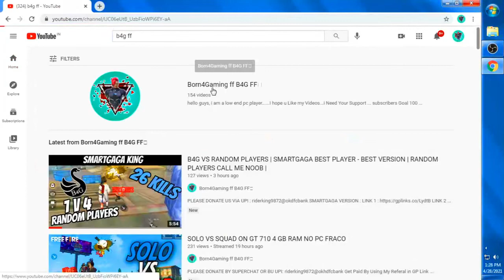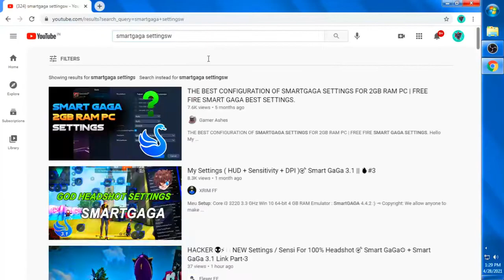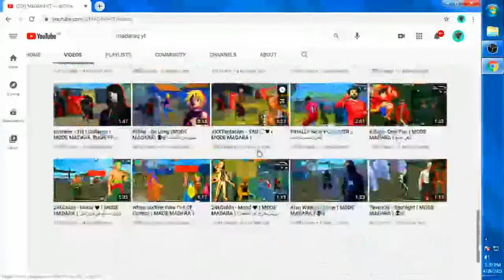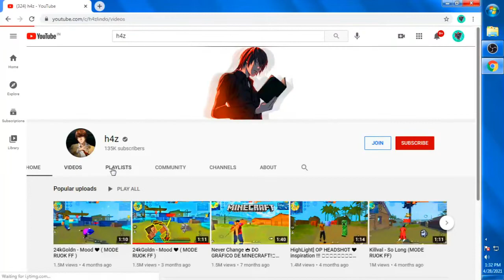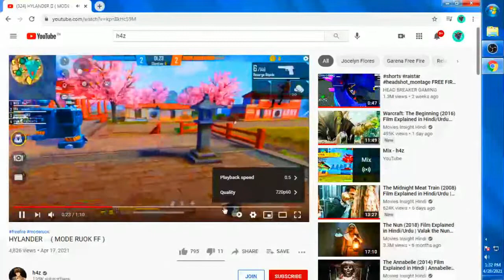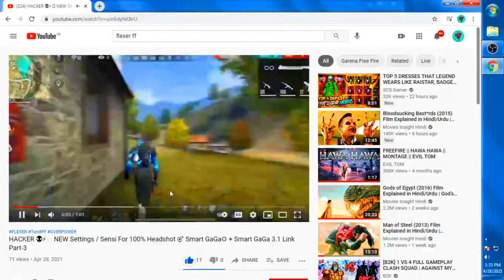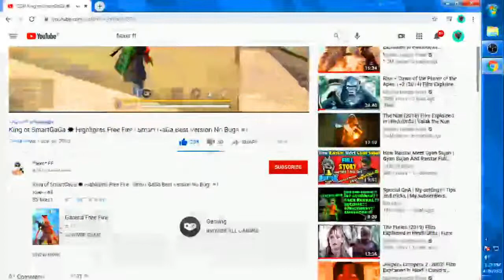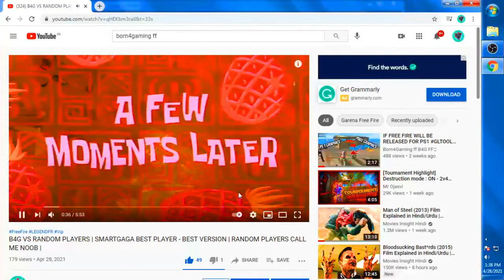TOP 5 PLAYERS DO SMARTGAGA @JONNY GAMING @APELAPATO @MADARA YT @TOTAL GAMING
THROUGH UPI : riderking9872@okhdfcban🎯Inspiration - THE CM

Processor: Intel Core 2 quad q8200
Ram: 4 GB
Motherboard: ECS G41 T M7 v1.0
Harddisk: 320 gb
GPU(Graphic carD): gt 710 2 gb vddr3
free fire smartgaga gameplay,
free fire smartgaga lag fix,
free fire smartgaga auto close fix,
smartgaga free fire best version,
smartgaga free fire bangla,
smartgaga free fire blue screen,
​​​​​​​​​​​​​​​​​​​​​​​FreeFireHighlights​​​​​​​​​​​​​​​​​​​​​​​​,freefire​​​​​​​​​​​​​​​​​​​​​​​​ omelhorsmartgaga​​​​​​​​​​​​​​​​​​​​​​​​ smartgagaparapcfraco​​​​​​​​​​​​​​​​​​​​​​​​ emuladorparapcfraco​​​​​​​​​​​​​​​​​​​​​​​​ emuladorparapcde2gigas​​​​​​​​​​​​​​​​​​​​​​​​ smartgagaparapcde2gigas Wes